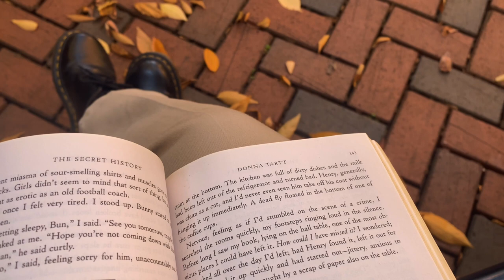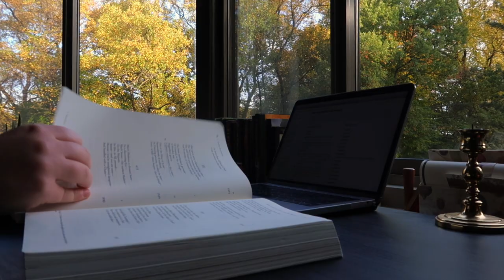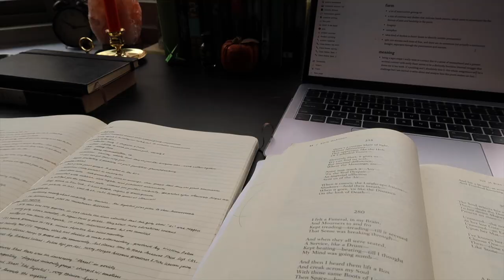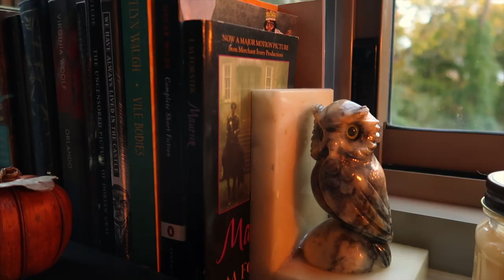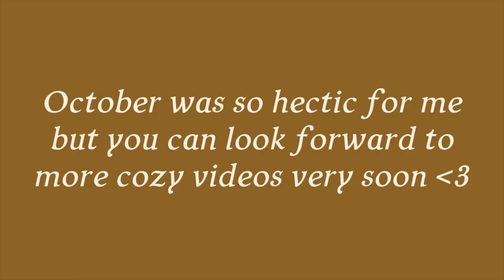a fall study vlog // autumn days at university, cozy reading, & dark academia study sessions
I apologize for the delay but this vlog is finally here! This video follows along two very cozy days at university. I am so proud of how beautiful the footage in this one came out and I hope you love it as well! I hope you all are having an incredible november so far!

~FAQ~
how old are you? twenty
what are you studying? I am majoring in gender studies & creative writing
where are you from? United States